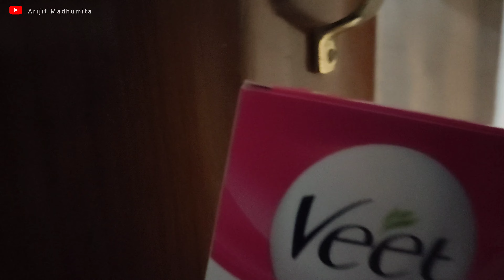Waxing Prank On Him 😂😜 || 50k like holey Madhumitar chul 💇🏻‍♀️ kete debo 😡 || Khub Joleche vai 😭😭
if possible then share my videos to other...
support us for exciting videos

Extreme waxing prank
Waxing prank
Waxing prank on boyfriend
Slepping prank

PREGNANT PRANK ON HUSBAND
LOVE LETTER PRANK

LOVE LETTER PRANK ON WIFE
LIPSTICK PRANKS
LIPSTICK PRANKS ON BOYS
LIPSTICK MARK PRANK
FUNNY LIPSTICK PRANK
PUJA DRESS PRANK
COUPLE PRANK
ANOTHER GIRL AS MY LOCKSCREEN PRANK
ANOTHER GIRL AS MY WALLPAPER
ANOTHER GIRL WALLPAPER PRANK
DRINKING PRANK
DRUNK PRANK
PRANK ON MOM
PRANK IN FLIGHT
SMOKING PRANK
DRINK PRANKS
GHOST PRANK
FUNNY PRANK
PRANK IN INDIA
COUPLE PRANK
PUBLIC PRANK
VIRAL PRANK
TOP PRANK
MADHUS WORLD OF HAPPINESS

thank you viewers🙏 , visit again 🙏🙏